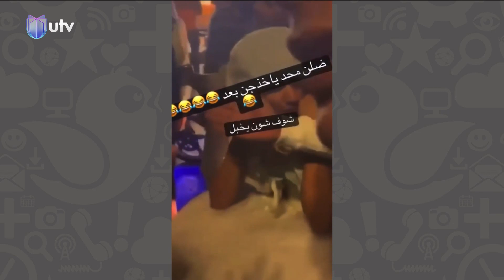بالفيديو | شرطة كربلاء تلقي القبض على شاب ارتدى بدلة عرس للزواج من شاب